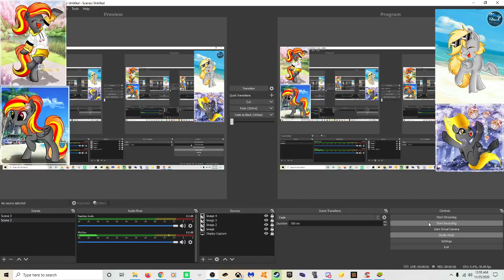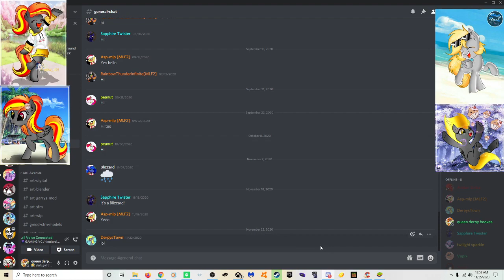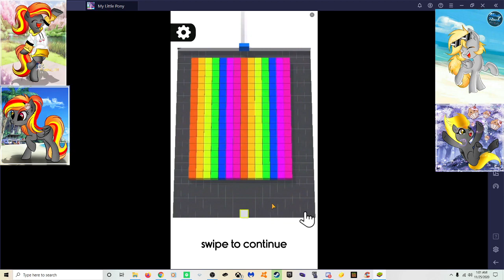playing the mlp gameloft game part 1